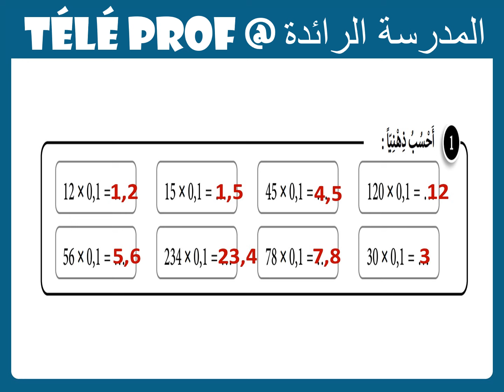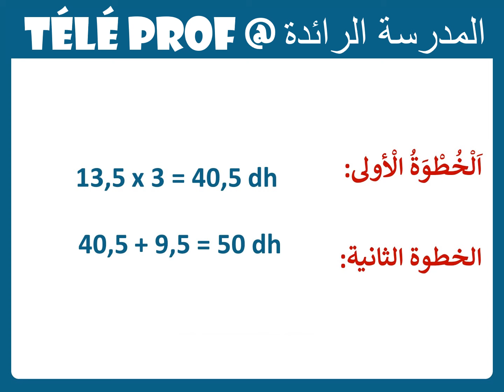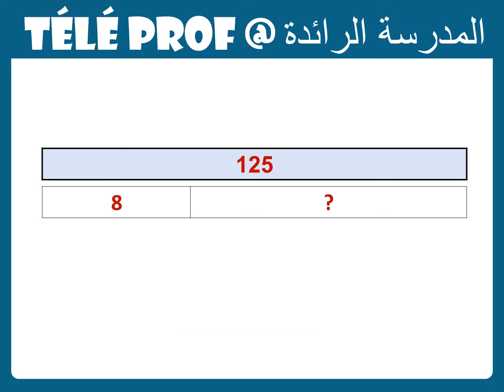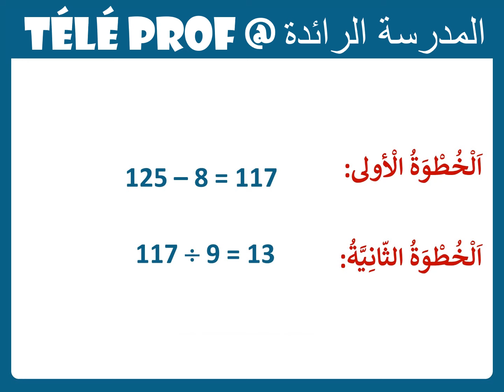الرياضيات|الأسبوع 17|الحصة 1 |المستوى 5